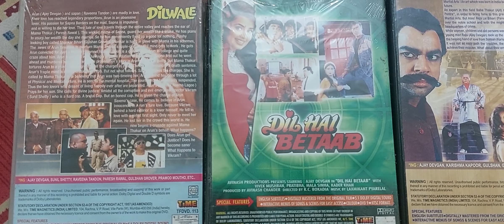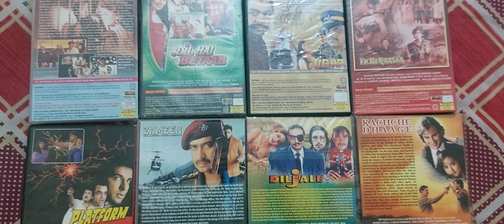ajay devgan hit movies dilwale diljale dil hai betaab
ajay devgan hit movies bollywood movies movies list history and people biography kachchee dhaage ek hi raasta